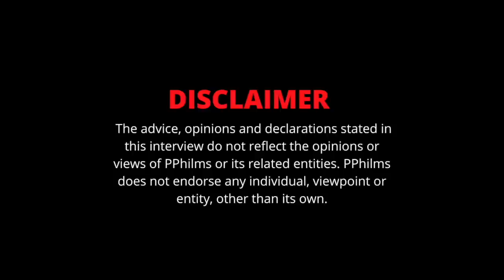POPPERAZZI PO Thoughts On Charlie Rock Calling Juu Hef A Rat | Yus Gz & Say Drilly | Lil Tjay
In this interview, Popperazzi Po and PPhilms sit down to talk all things pop culture and street culture, from Takeoff to Charlie Rock and Yus Gz & Say Drilly going back & forth. Watch as Po shares his reaction to Charlie Rock’s phone interview, more on the story of Juther, and running into Lil TJay at Cardi B’s party. During the interview, Popperazzi Po also rates some of the top NY Drill artists, including DThang, Kay Flock, Sha EK, Ice Spice, etc. Tap in to hear more of Popperazzi Po’s full story.

Timestamp -

0:00 : Intro | FYB J Mane saying that he’s signed to OTF

9:52 : Thoughts on Charlie Rock

43:07 : Being at Cardi B’s party & Lil Tjay being there & feelings on him | Is Lil Tjay drill?

1:06:45 : Rating a few artists

1:15:44 : Takeoff & Juther

1:34:36 : 50 Cents Son

1:43:58 : Yus Gz & Say Drilly Back & Forth